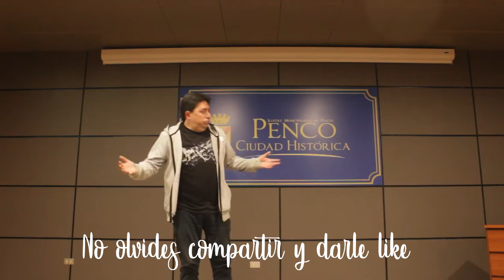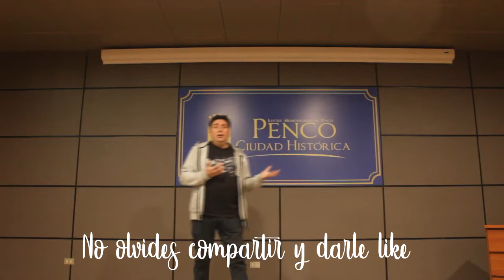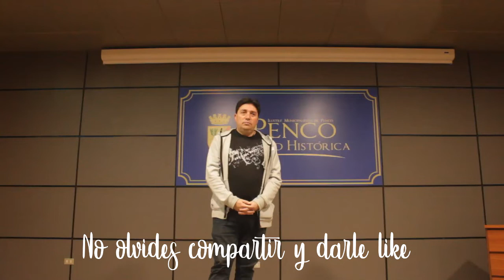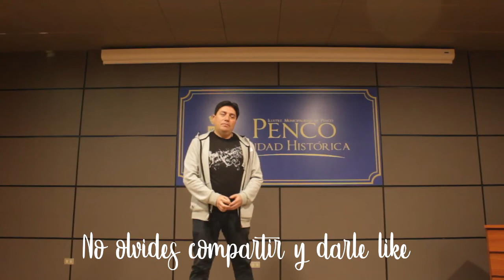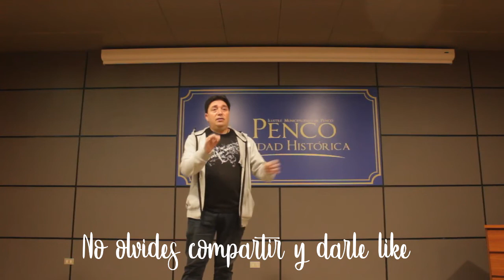Casting Miguel Camarena para "Jugada Intermedia"